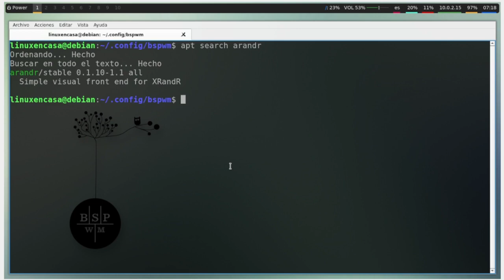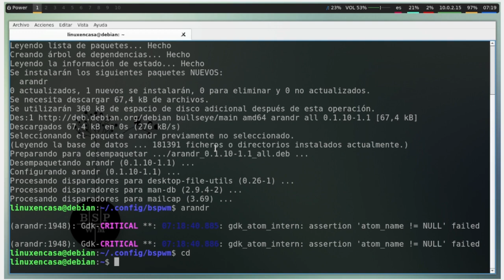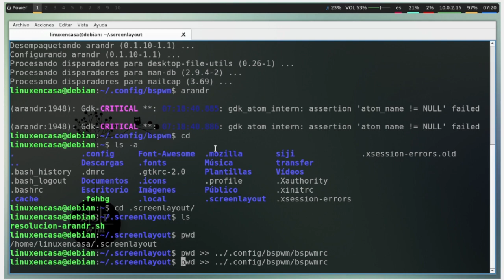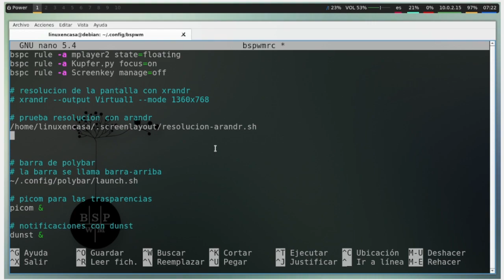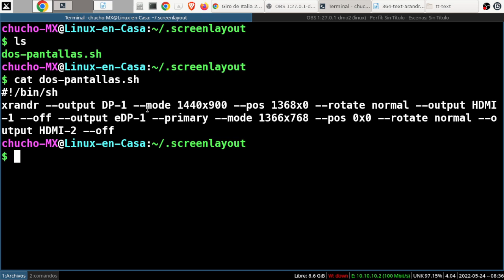Resolución de Pantalla en BSPWM 🐧 Linux Debian 11 Bullseye [V364]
Continuando con la configuración del Gestor de Ventanas BSPWM en Linux Debian 11 Bullseye, se hace la configuración de la resolución de la pantalla con XRandR y con ARandR.